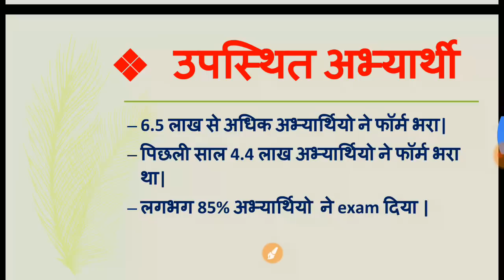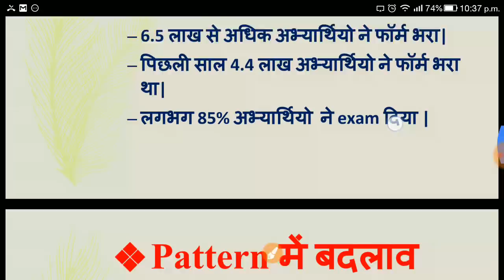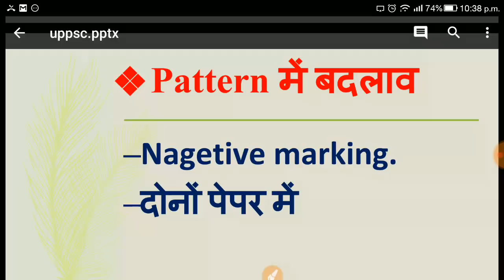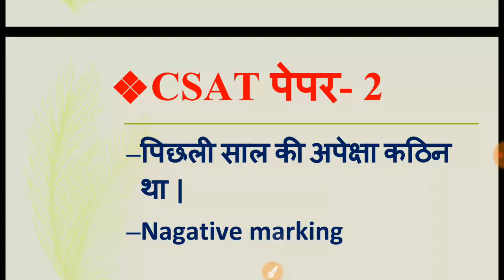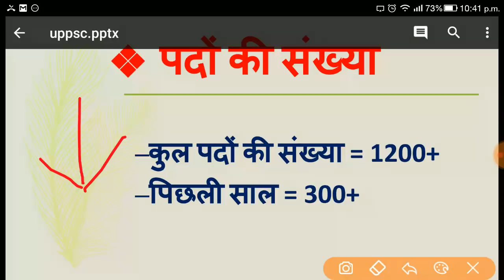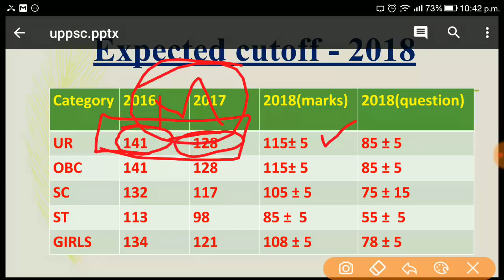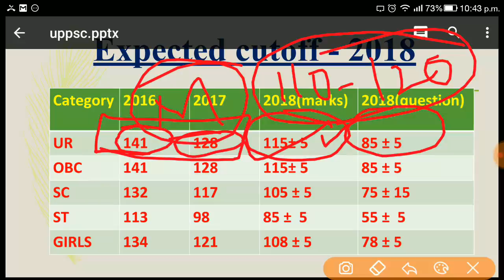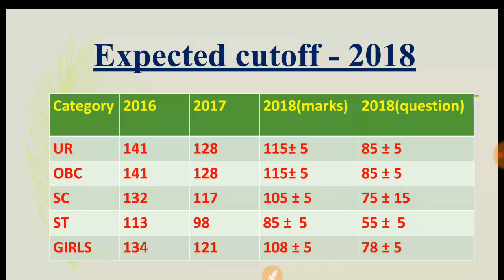UPPSC -2018 pre.|all category expected cutoff|with proof |हिन्दी|28/10/2018